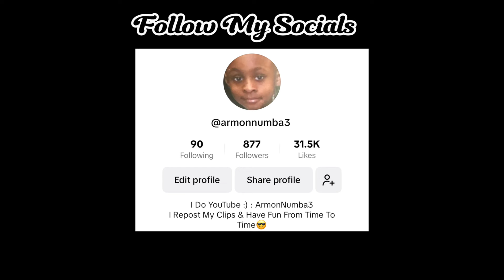Awkward Phone Calls in Public Prank!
In Today’s Video , I answered & had awkward phone calls in public as a prank & social experiment & at the end I did a day in a life type of vlog.

FOLLOW ME ON ALL SOCIALS FOR UPDATES ON WHEN I DROP VIDEOS OR LMK WHAT YOU WANNA SEE NEXT3️⃣